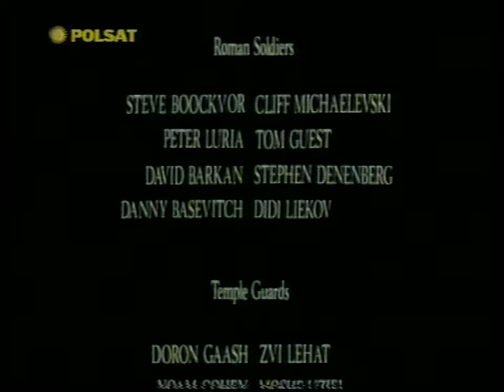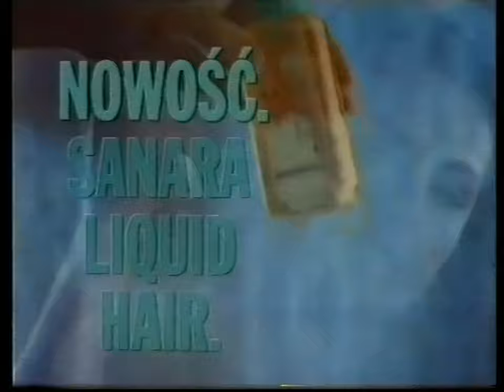Polsat - Jingiel wielkanocny, spot konkursu i fragment bloku reklamowego 6.04.1996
Po filmie "Jesus Christ Superstar": jingiel wielkanocny, spot konkursu związanego z 40-leciem Totalizatora Sportowego z udziałem Ryszarda Rembiszewskiego oraz niezachowany w całości blok reklamowy. Nagranie pochodzi z 6 kwietnia 1996 (Wielka Sobota).